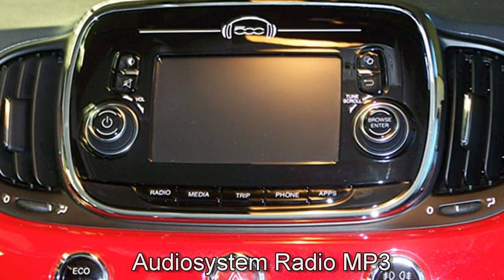Fiat 500C 0 9 8V TwinAir Lounge 0J47 Motor Village Hamburg jetzt Stell.